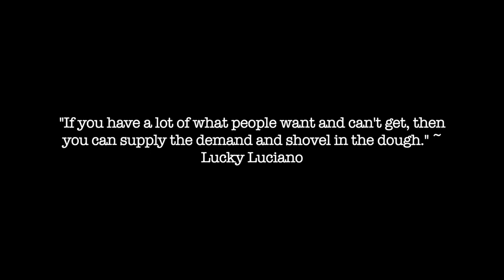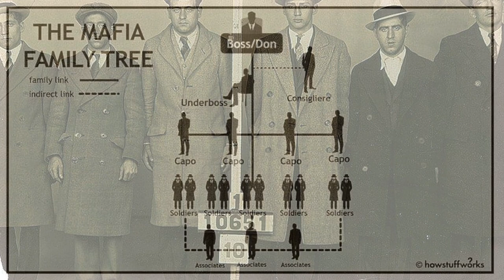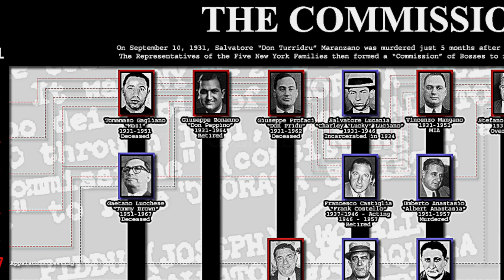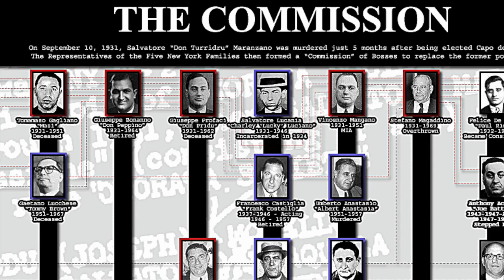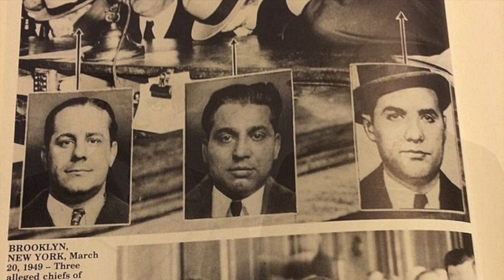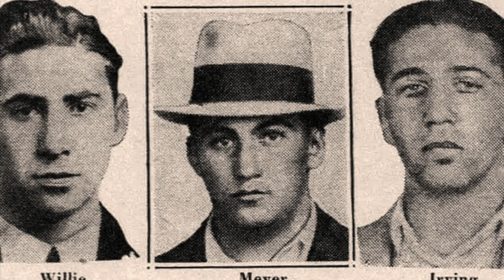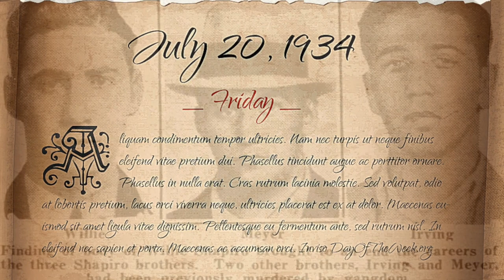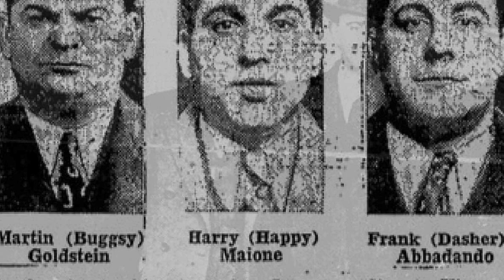Time Capsule : Murder Incorporated (Part 1)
The creation of the Mafia's Commission by Salvatore Maranzano and Charles 'Lucky' Luciano ultimately gave rise to its stealth blood thirsty enforcement branch: Murder Inc.